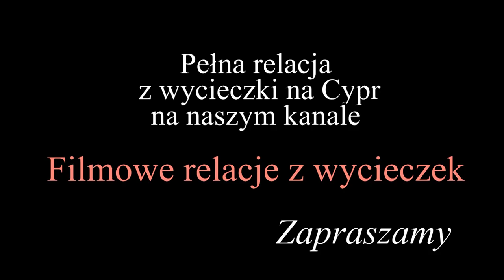Cypr - Klasztor Kykkos (Cyprus - Kykkos Monastery)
Klasztor Kykkos to męski klasztor prawosławny, który powstał w XI wieku. Jego patronką jest Matka Boska.
Na terenie klasztoru jest grób Makariosa III, zwierzchnika cypryjskiego kościoła prawosławnego i równolegle prezydenta Cypru.
Klasztor należy do największych i najbogatszych klasztorów na Cyprze.